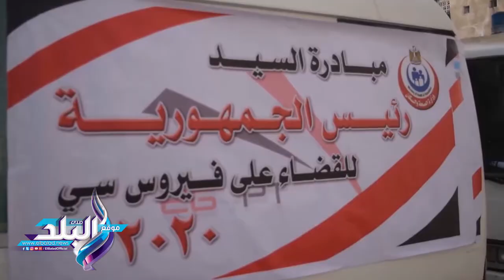صدى البلد | إقبال كبير على قوافل مسح الفيروسات الكبدية في كفر الشيخ